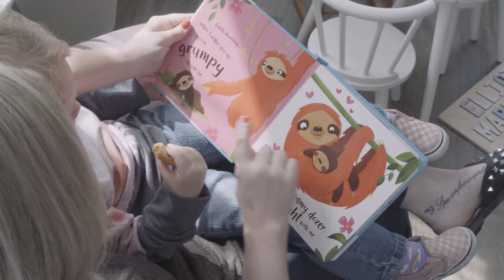Moms Work Together (Short Version)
This 2022 message moved women toward progress on "critical race theory," or talking about race and discrimination in schools.

For more information and to see how this ad performed, please visit our Art & Science of Persuasion Playbook

Our creative content, including ads on YouTube, is intended solely for preview and not for redistribution to broader audiences.